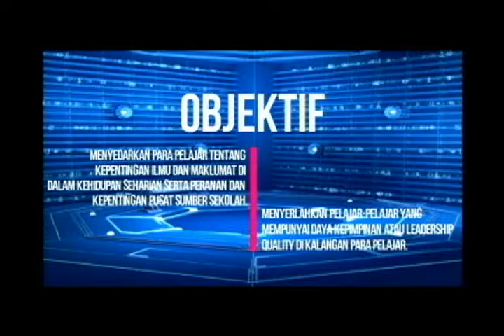INFOHUNT SMKPP92 2017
SMK Putrajaya Presint 9(2) l International Baccauaureate World School